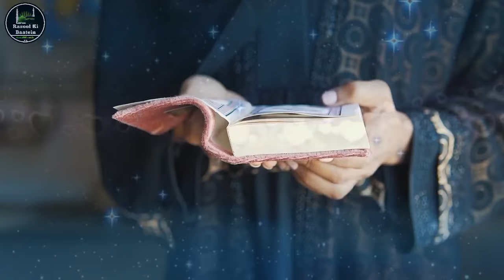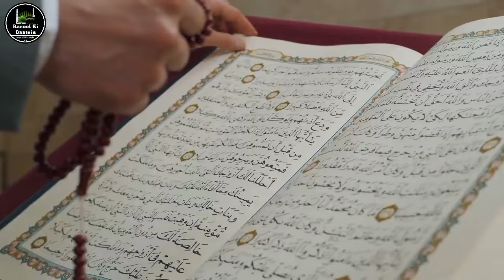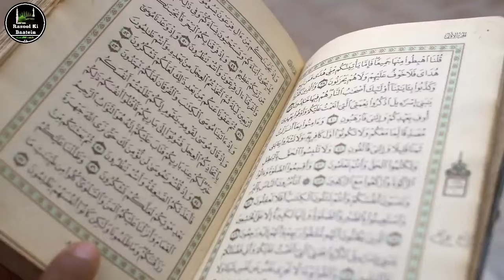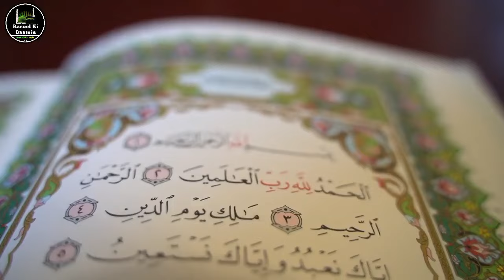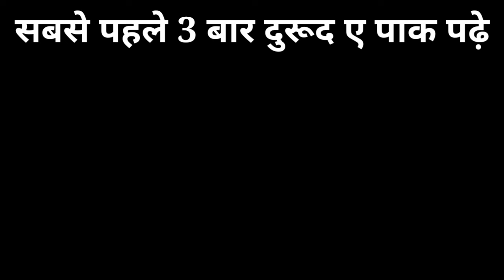खुदा के वास्ते इग्नोर मत करना करोड़ की दौलत मिलेगी जो मांगोगे मिलेगा | Hajat Ka Wazifa | Dua Qabool